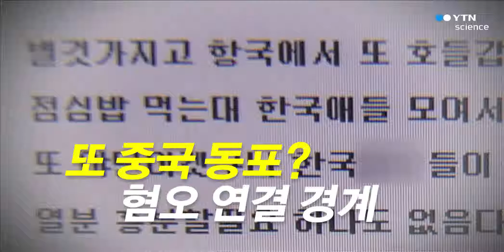끊이지 않는 잔혹범죄 / YTN 사이언스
[앵커]
'잔혹'의 사전적 의미는 '잔인하고 혹독하다' 입니다.

그 뒤에 범죄가 붙는다면 그만큼 수법이 잔인하고 혹독하다는 의미가 되겠죠.

최근 시화호에서 일어난 토막살인 사건이 바로 잔혹범죄에 해당합니다.

그런데 비슷한 유형의 범죄가 잇따라 발생하고 있습니다.

지난해 3월 한 남성의 시신의 일부가 시화호에서 발견된 사건이 있었죠.

훼손된 시신의 신원은 확인됐지만 아직까지 범인을 잡지 못해 미해결 사건으로 남아있습니다.

또 지난해 12월 발생한 이른바 '박춘풍 사건'도 동거녀를 살해한 뒤 시신을 훼손한 잔혹범죄였습니다.